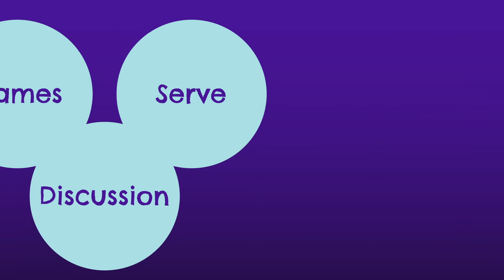Dive In Promo 2